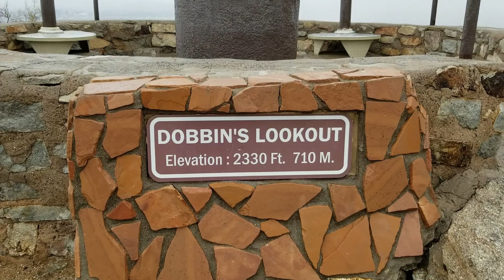South Mountain Scenic drive - Phoenix, AZ - Rain and Fog edition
A scenic drive up Phoenix's South Mountain.  The road up is narrow and winding, but the views are awesome.  This trip is a little different since it was raining, and a bit foggy.  I wish the fog came through on camera a little better.  What better vehicle for a trip on a narrow, winding, mountain road than a Lifted Jeep Wrangler on 35s!  ;)